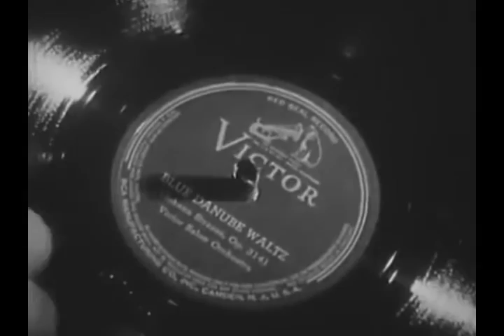oats and gun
'Oats and gun' is the first song in the Ceiteach album.